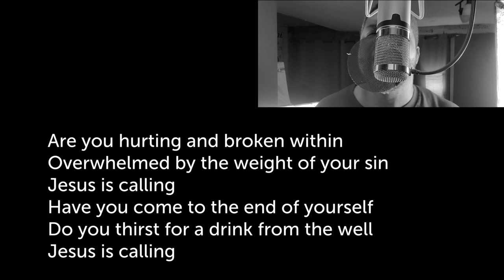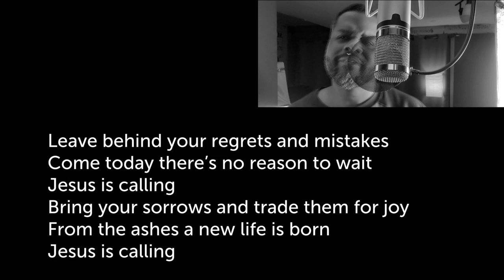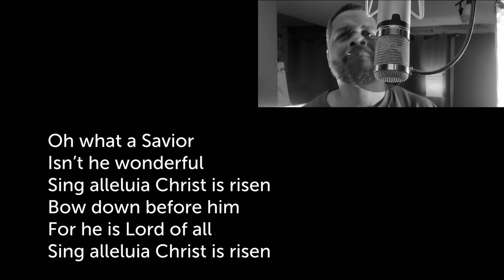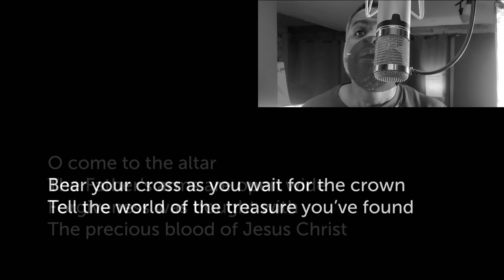O Come to the Altar | Worship at home | Feat. David Narcisse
Branch Together brings Christians together to Read, Study and Memorize the Bible, and now to Worship through music.

To abide by YouTube and CCLI copyright rules, you can't download this video, but feel free to watch here on YouTube in small groups or in your church gatherings.